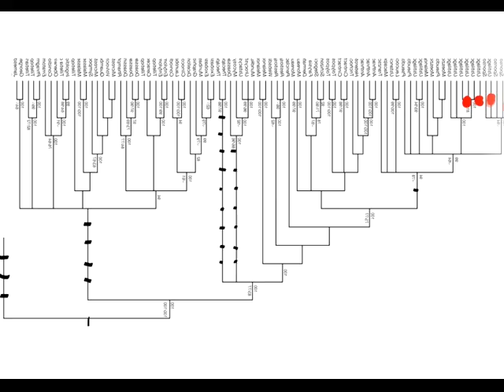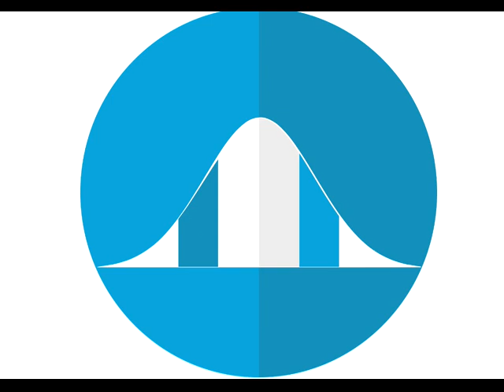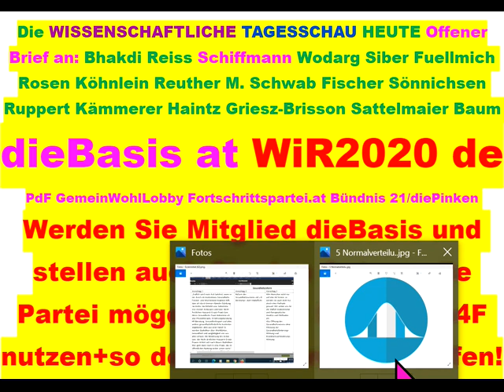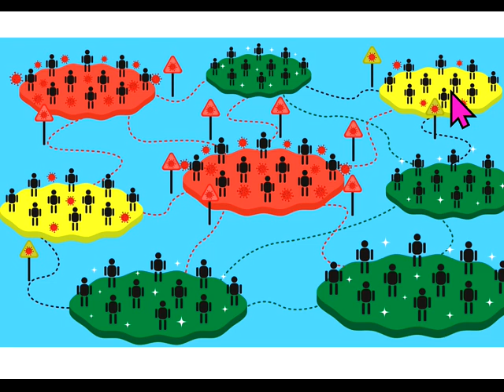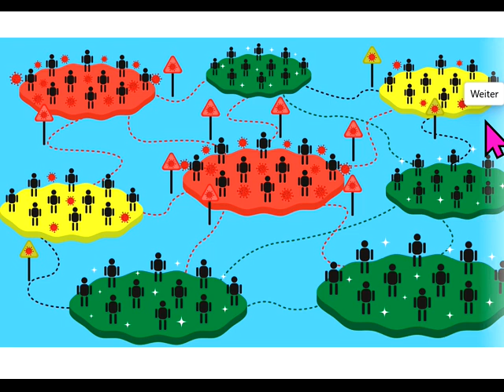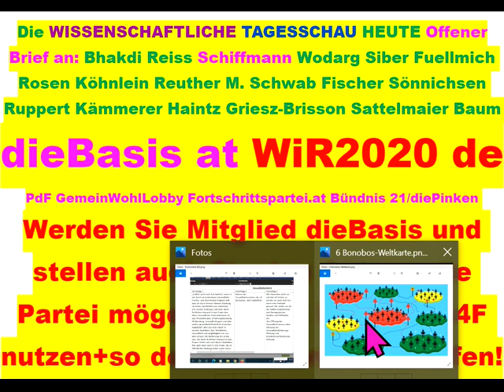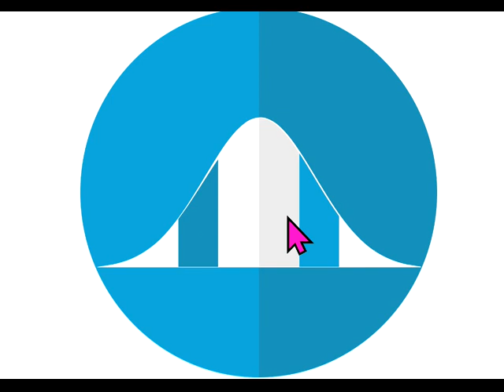Tips für dieBasis Sucharit Bhakdi Wolfgang Wodarg Bodo Schiffmann Reiner Fuellmich D Siber M. Schwab